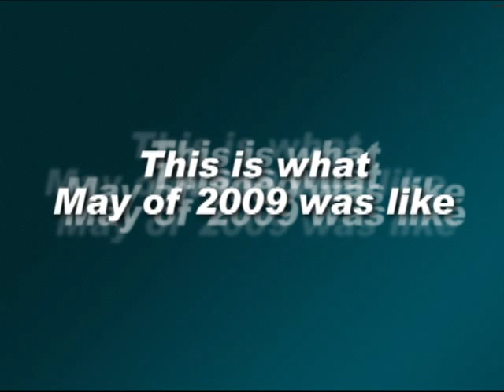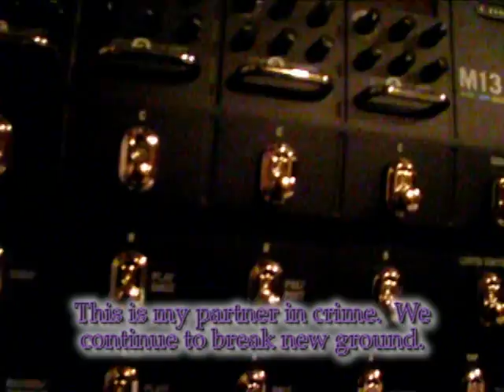Best of May 2009